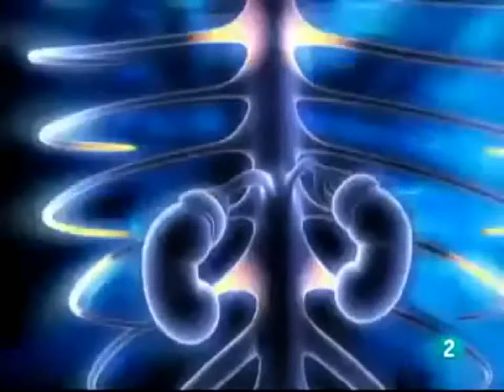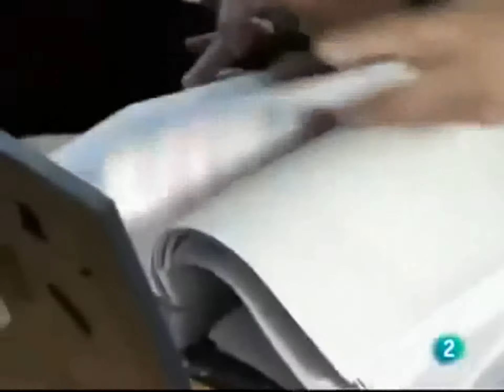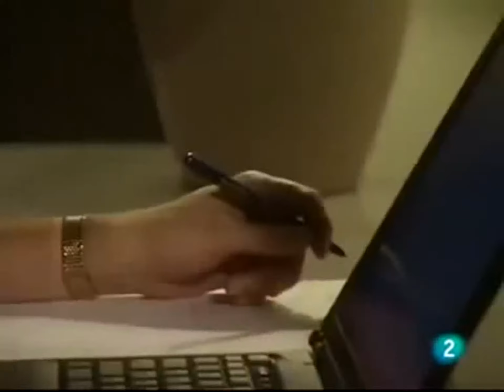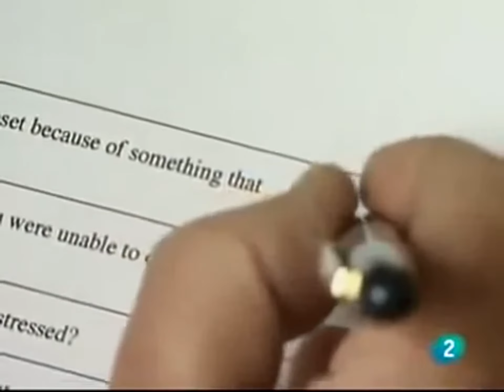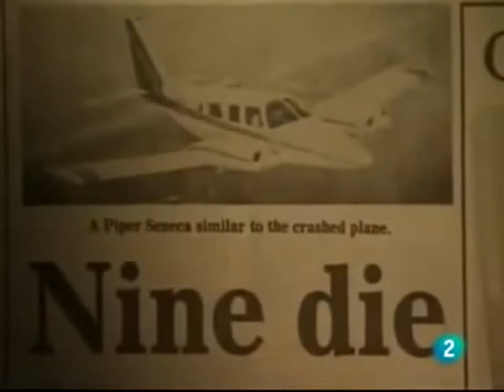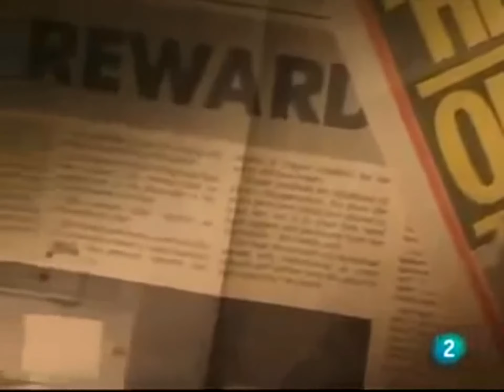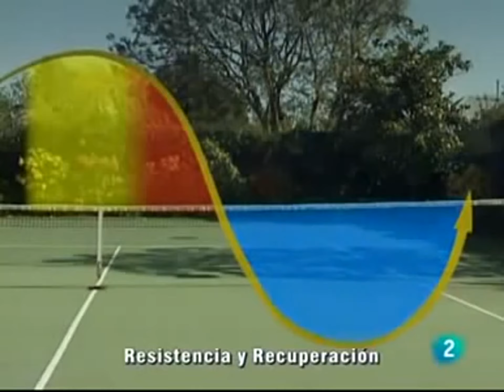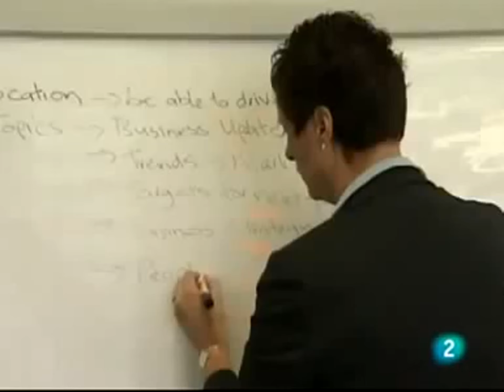EL ESTRÉS - DOCUMENTAL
El estrés puede ser definido como la respuesta del cerebro a cualquier demanda. Hay muchas cosas que pueden desencadenar esta respuesta, incluido el cambio. Los cambios pueden ser positivos o negativos, así como reales o percibidos. Pueden ser recurrentes, a corto o a largo plazo, y pueden incluir cosas como ir y volver de la escuela o del trabajo todos los días, hacer un viaje durante las vacaciones, o mudarse a otra casa. Los cambios pueden ser leves y relativamente inofensivos, como ganar una carrera, ver una película de miedo, o montar en una montaña rusa. Algunos cambios son más importantes, como el matrimonio o el divorcio, una enfermedad grave o un accidente de coche. También hay otros cambios que llegan a ser más extremos, tales como la exposición a la violencia. Dichos acontecimientos pueden dar lugar a reacciones de estrés postraumático.